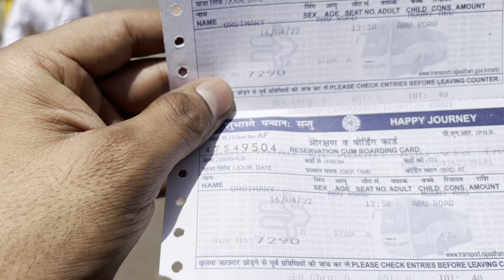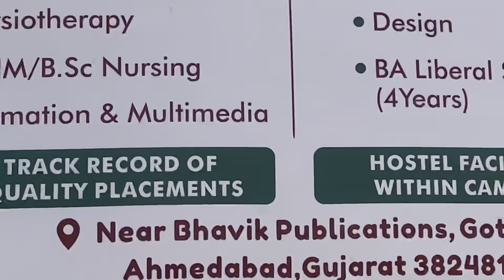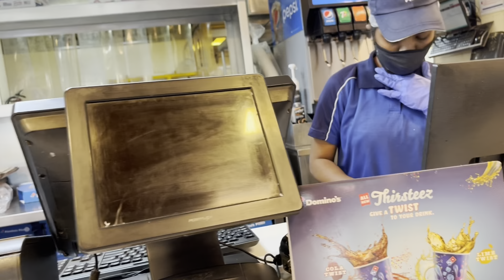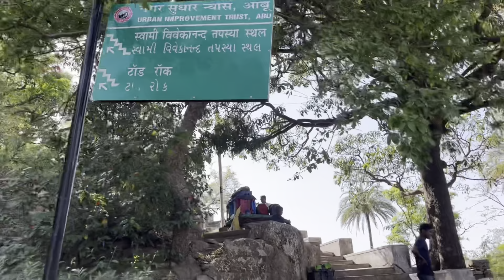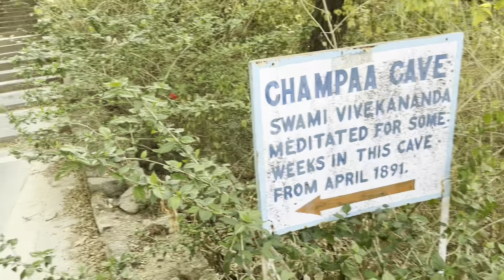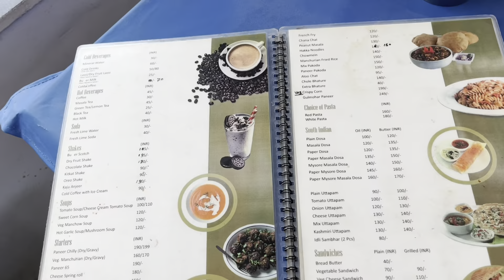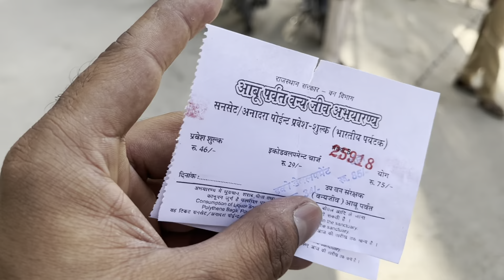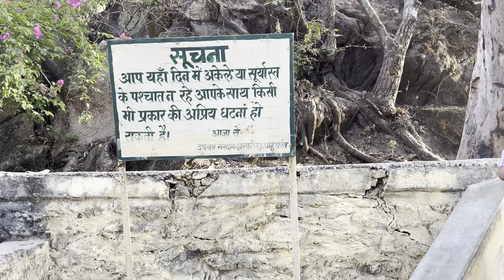Mount Abu Travel Guide | Nakki Lake 🌊 | Toad Rock 🐸 | Sunset Point 🌅 | कहां खाएं और कहां रुकें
In this video, join us as we explore the top attractions of Mount Abu, famously known as the "Shimla of Rajasthan." From the serene Nakki Lake to the unique Toad Rock and the breathtaking Sunset Point, discover everything you need to plan your perfect trip.

Highlights of the Video:

Toad Rock: A frog-shaped rock formation overlooking Nakki Lake.
Nakki Lake: India’s only artificial lake at 1200 meters altitude, perfect for boating and photography.
Sunset Point: Witness the mesmerizing hues of the setting sun and enjoy the cool hill station breeze.
Timestamps:

00:00 Highlights
0:47 Abu Road Bus Stand View
2:51 Reached Mount Abu
5:51 Nakki Lake Market
6:19 Toad Rock Point
9:50 Nakki Lake Garden
11:30 Sunset Point Road View
13:15 Sunset Tea and Timelapse

📍 Other Details:
Where to Stay? Most hotels are near Nakki Lake for easy access.
Food to Try? Domino’s Pizza, local street food, and sweet corn at the Ship Restaurant.